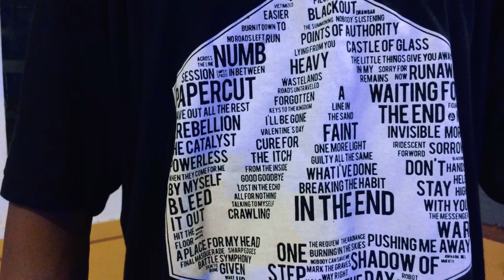Challa Mix | Mystery Dance Guys | Choreography By Sunny Sahani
Mystery Dance Guys | The Network Of Dance | Challa Mix Dance Choreography By Sunny Sahani
Shot/Edit : Remo Roy
Venue : Viralhood Dance Studio